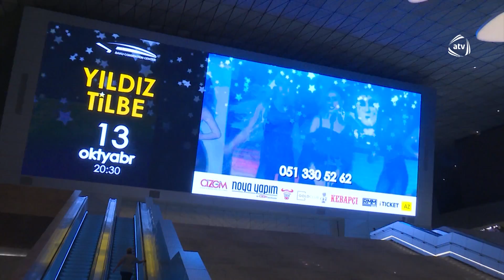Yıldız Tilbenin konsertində iştahı açıldı